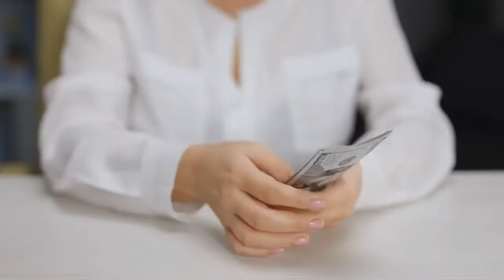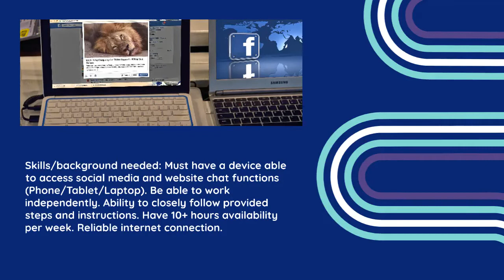Facebook Chat Assistant - $30/hr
$30 per hour | Online/Remote Position | Flexible
Do you use Facebook? Are you looking for a job you can do online? Hundreds of businesses are currently hiring new Facebook Chat Assistants to chat with their customers on Facebook. There are a lot of positions available for people from Thailand and because of the high demand for new workers, entry level jobs are paying $30/hr. Full details below.
What you will be doing: As a Facebook live chat assistant, you will be paid to login to the businesses Facebook account and respond to frequently asked questions from customers. Full training is provided and training takes less than a day.
Contract length: No fixed term
Rate: $30 an hour
Skills/background needed: Must have a device able to access social media and website chat functions (Phone/Tablet/Laptop). Be able to work independently. Ability to closely follow provided steps and instructions. Have 10+ hours availability per week. Reliable internet connection.
Hours per week: 10 - 40 hours a week